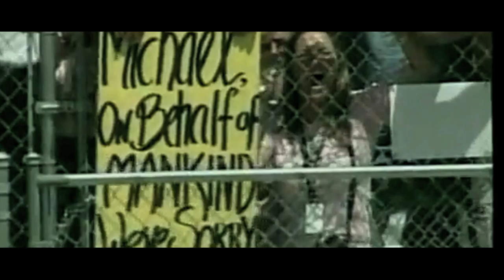Stat Quo - Michael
Stat Quo - Michael (prod. by Tone Mason)
Directed by Iroc Daniels

From the forthcoming album All This Life Allows (ATLA)